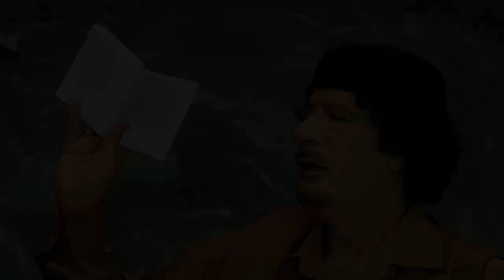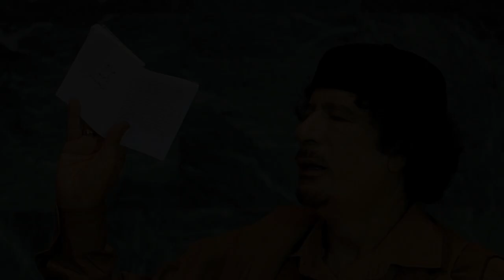Les présidents assassinés au pouvoir de 2001 à 2021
🔴 INFO / Vous êtes sur la plus grande chaînes YouTube Guinéenne.